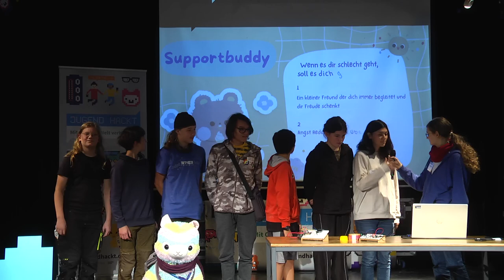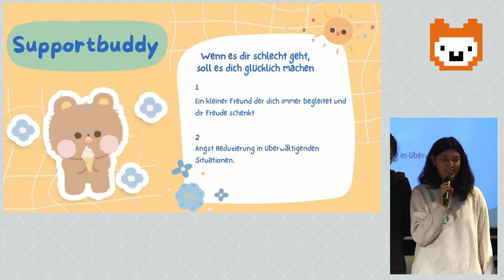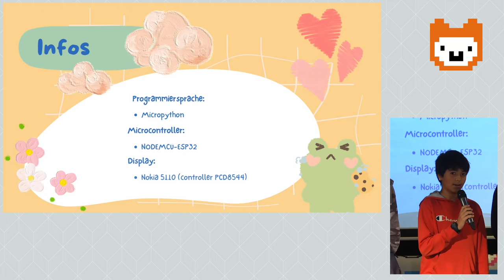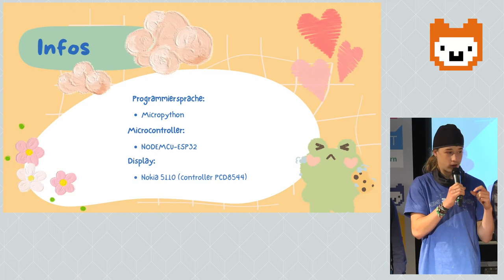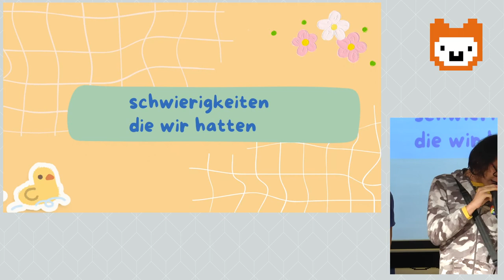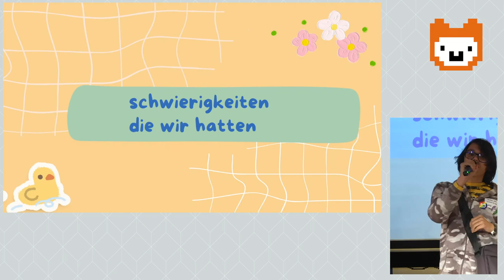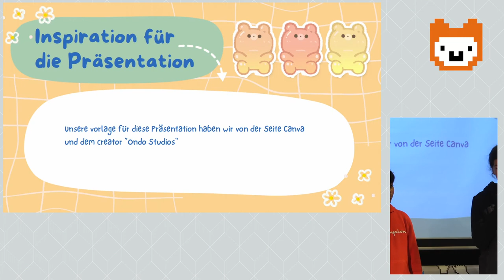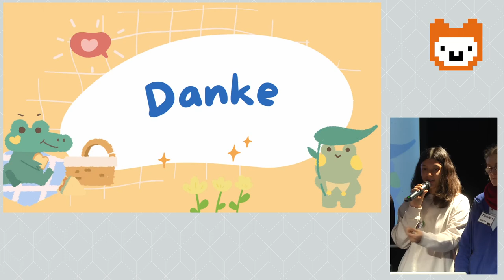Cutify Bot | Jugend hackt Berlin 2024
Jurik, Theodora, Martha, Pablo, Stefan, Emily, Hanl, Mikka